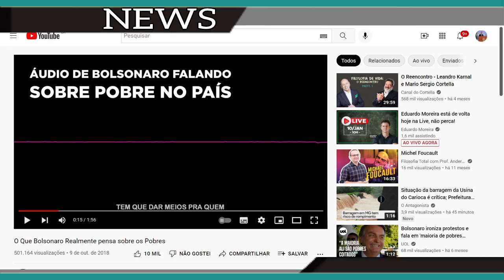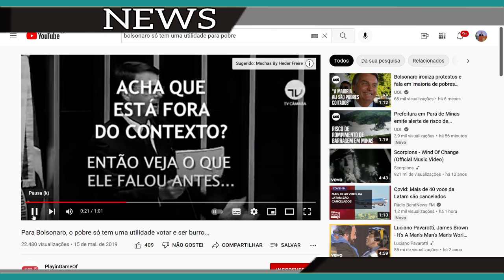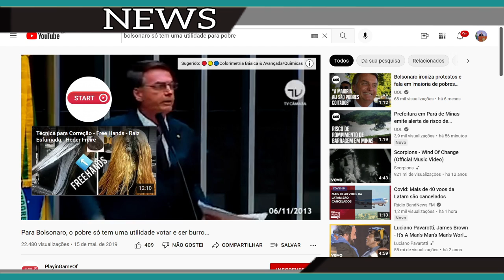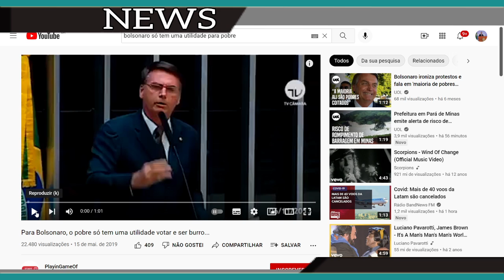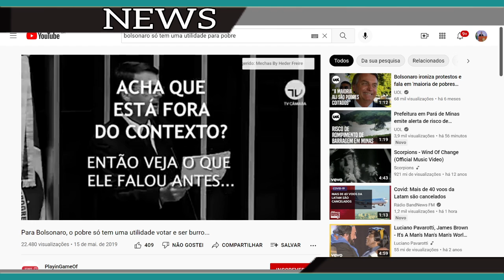14º SALÁRIO - VÍDEO DE BOLSONARO MOSTRA COMO O PRESIDENTE PENSA SOBRE O BENEFÍCIO.